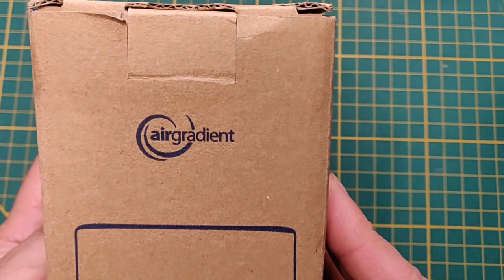AirGradient Open Air Outdoor Station Unboxing & Assembly - Part 1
Thanks to Guatoc.co, today I'm excited to introduce you to the AirGradient Open Air Outdoor Station. Special thanks to Ricardo Moreno for donating the first meteorological station.